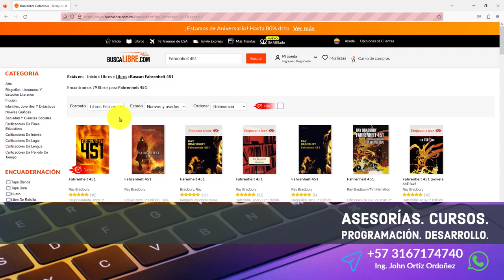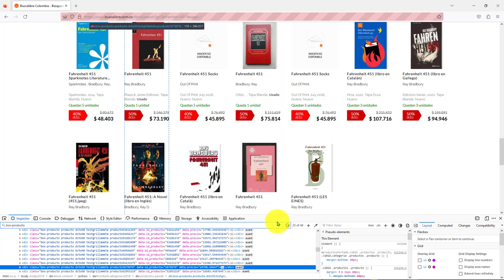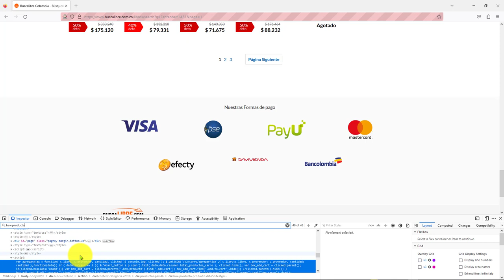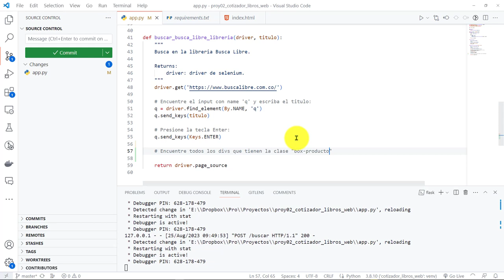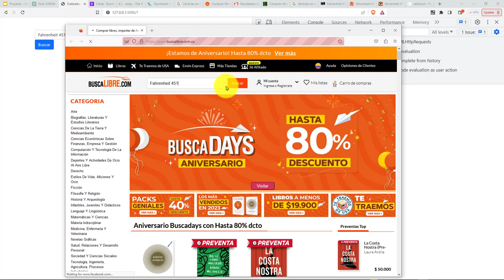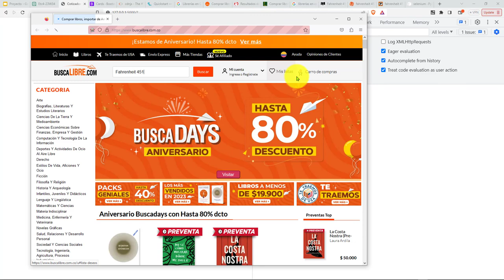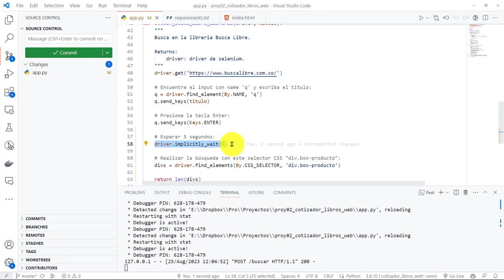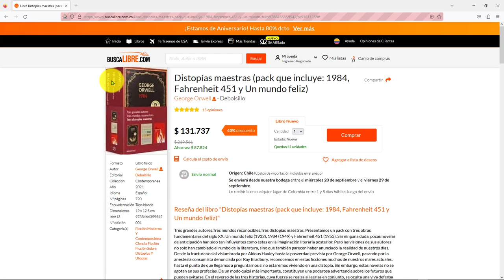49: PROYECTO 2 Obtener Divs que Representan Cada Libro en la Página de Resultados con Selector CSS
49: PROYECTO 2 Obtener Divs que Representan Cada Libro en la Página de Resultados con un Selector CSS.